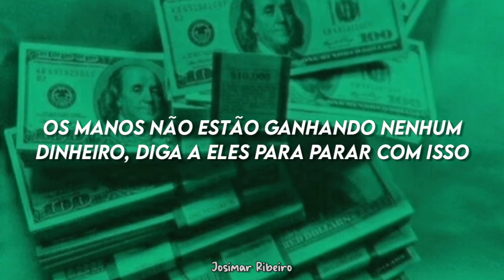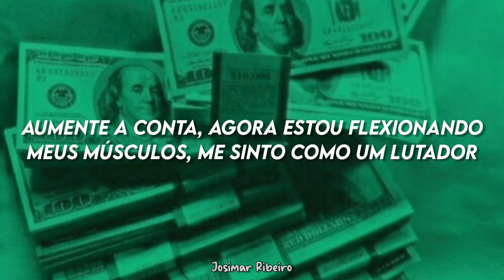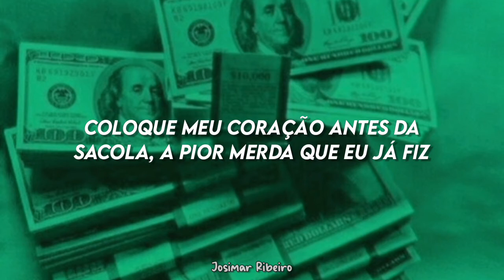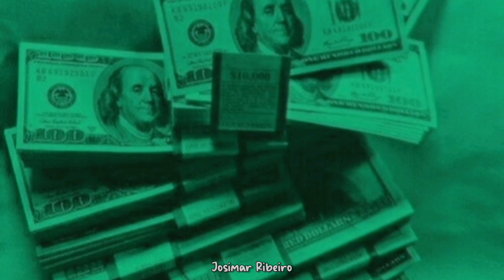Rod Wave - Richer ft. Polo G [Tradução/Legendado]